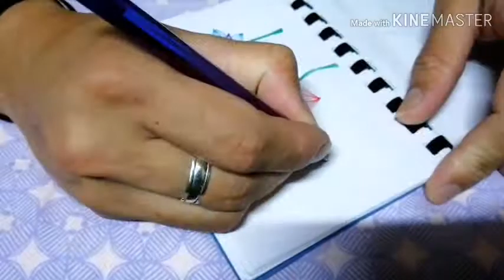Flowers in colorpen..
Practice.. ✌️😊. Keep safe stay at home protect your self